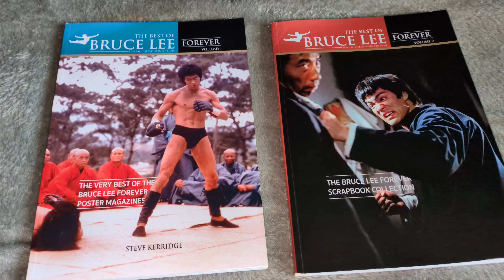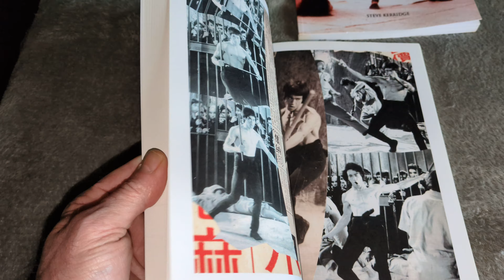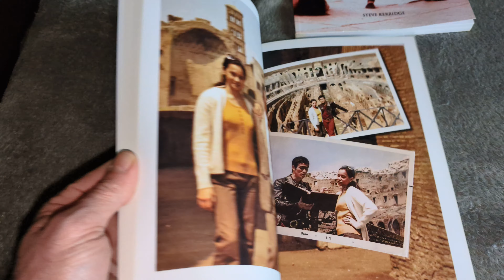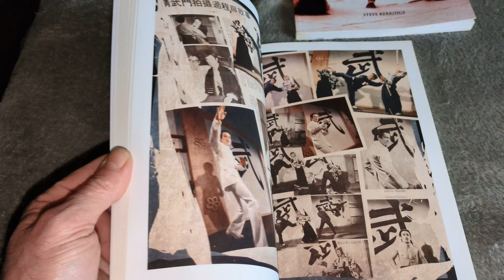2 2020 books by Steve Kerridge you need to have classic publications